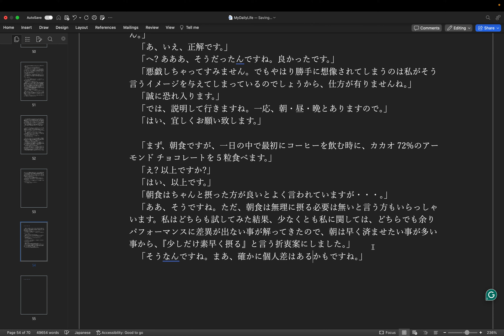執筆: 生活本 (Op.3) step 86 - 第9章 執筆中 by Hiroki 20240411bi